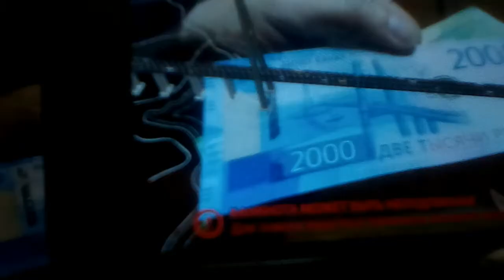Новые российские купюры 200 и 2000 рублей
Решили посмотреть разрекламированную защиту новых российских купюр